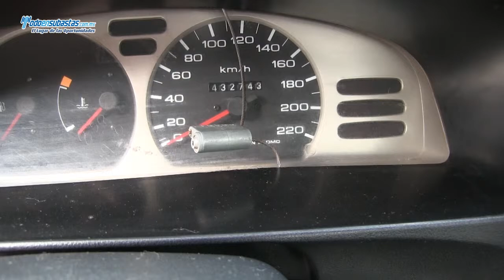Nissan / Tsuru GS I Equipado / 2012